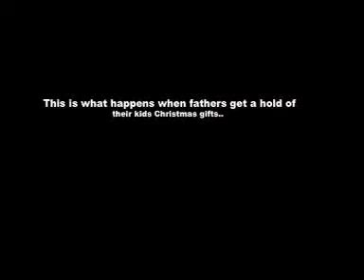"Vito The Bird" (Italian Bird)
This is what happens when fathers get a hold of their kids Christmas gifts!